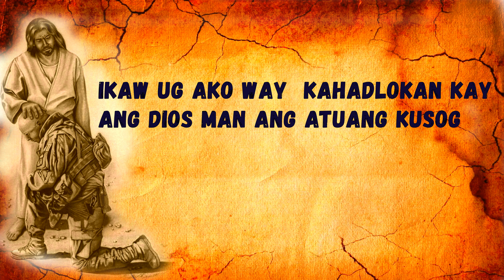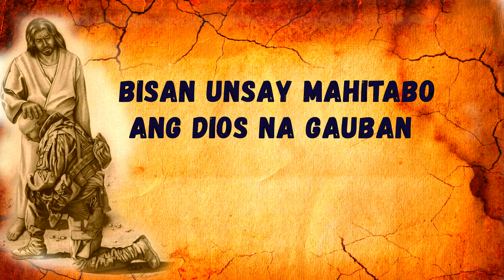ANG DIOS NAGAUBAN VISAYA CHRISTIAN SONG WITH LYRICS | Chandler Molina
ORIGINAL SONG: ANG DIOS NAGA UBAN

Writtem by:    Chandler Molina
Arranged by:  Chandler Molina
 Produced by: CHAND TRAVELLER

ingat God Bless.

GOD IS GREAT KAHIT SAAN MAN TAYU SA MUNDONG ITO
HINDI TAYU IIWANAN NG ATING PANGINOON

And Don't Forget To Leave a Comment :)  WELDER SHIPYARD
SALAMAT SA SUPORT NYU IINGATAN KAYU NGA PANGINOON ALWAYS

Deuteronomy 31:6
 Be strong and courageous. Do not be afraid or terrified because of them, for
the LORD your God goes with you; he will never leave you nor forsake you.”

TO GOD BE THE GLORY